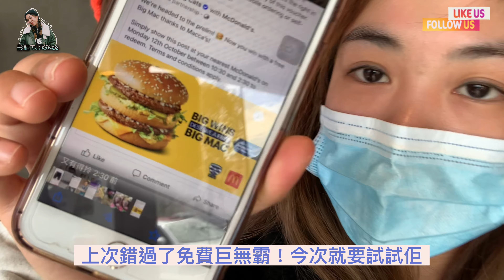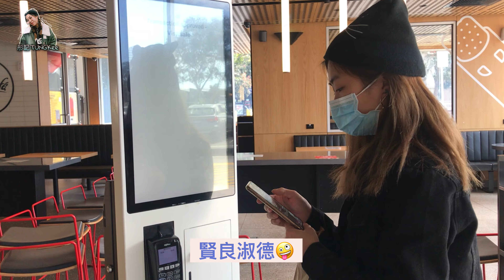［澳洲生活日常］墨爾本家中大改造，「偏廳+客飯廳」+幫屋企添置新品+購入咖啡架☕️☕️+油漆的一天🎨🎨+家中的足球機終於有位置放了🤘🏼⚽️+麥當勞免費巨無霸Free Big MacxClub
Hello大家好
今次我將偏廳同埋客飯廳上咗灰色油漆
我一直都好想將佢，黃咁咁嘅顏色，改左佢🙈
好滿足👅真係唔同咗好多

Get a free Big Mac thanks to Macca’s! Simply show this post at your nearest McDonald’s to redeem.
Offer valid for Victorian residents only.

免費巨無霸🍔又來了
上次10月4號錯過了
今次10月12號終於可以試試佢